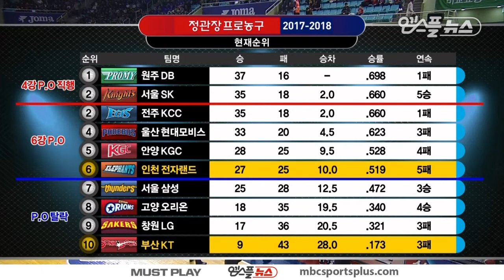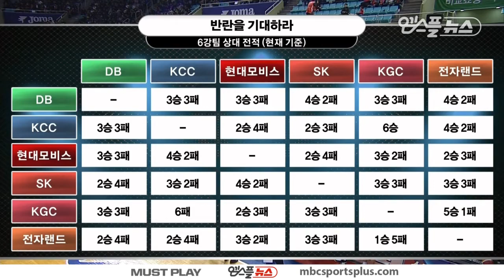【FULL】 1st Quarter | Elephants vs Sonicboom | 20180311 | 2017-18 KBL